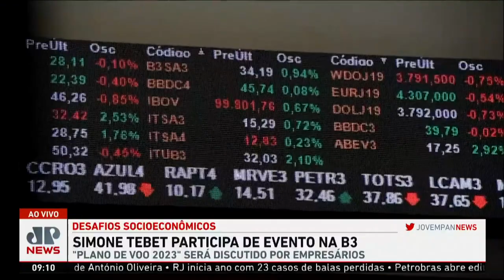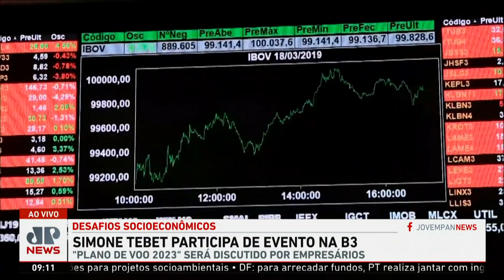Simone Tebet participa de evento na B3; economista Alan Ghani analisa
A Amcham Brasil vai reunir, na segunda (13), empresários e autoridades brasileiras para discutir as perspectivas e desafios socioeconômicos deste novo ano. O encontro intitulado Plano de Voo 2023 acontecerá das 8h às 12h40 na sede da B3, a Bolsa de Valores do Brasil. Assista ao Jornal da Manhã completo